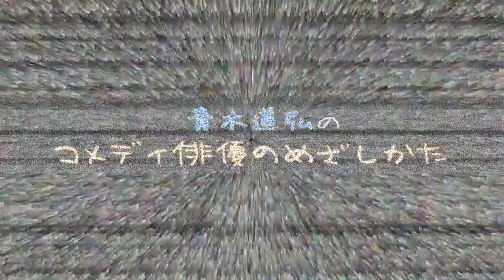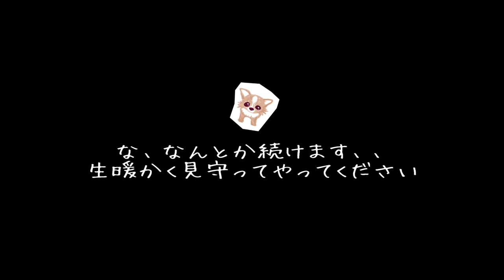青木道弘のコメディ俳優のめざしかた その7